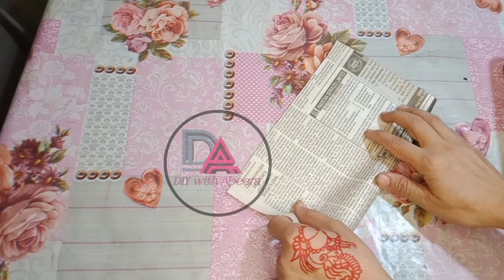Super Easy designer turkish cap design only 5 minutes/How to make turkish style cap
Turkish style cap  how to make Turkish and cap baby cap banane ka tarika baby girl frock design